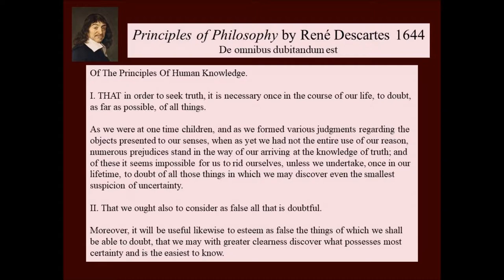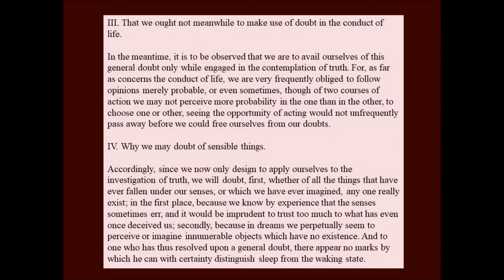De omnibus dubitandum est 1644 Descartes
OF THE PRINCIPLES OF HUMAN KNOWLEDGE.

I. THAT in order to seek truth, it is necessary once in the course of our life, to doubt, as far as possible, of all things.

As we were at one time children, and as we formed various judgments regarding the objects presented to our senses, when as yet we had not the entire use of our reason, numerous prejudices stand in the way of our arriving at the knowledge of truth; and of these it seems impossible for us to rid ourselves, unless we undertake, once in our lifetime, to doubt of all those things in which we may discover even the smallest suspicion of uncertainty.

II. That we ought also to consider as false all that is doubtful.

Moreover, it will be useful likewise to esteem as false the things of which we shall be able to doubt, that we may with greater clearness discover what possesses most certainty and is the easiest to know.

III. That we ought not meanwhile to make use of doubt in the conduct of life.

In the meantime, it is to be observed that we are to avail ourselves of this general doubt only while engaged in the contemplation of truth. For, as far as concerns the conduct of life, we are very frequently obliged to follow opinions merely probable, or even sometimes, though of two courses of action we may not perceive more probability in the one than in the other, to choose one or other, seeing the opportunity of acting would not unfrequently pass away before we could free ourselves from our doubts.

IV. Why we may doubt of sensible things.

Accordingly, since we now only design to apply ourselves to the investigation of truth, we will doubt, first, whether of all the things that have ever fallen under our senses, or which we have ever imagined, any one really exist; in the first place, because we know by experience that the senses sometimes err, and it would be imprudent to trust too much to what has even once deceived us; secondly, because in dreams we perpetually seem to perceive or imagine innumerable objects which have no existence. And to one who has thus resolved upon a general doubt, there appear no marks by which he can with certainty distinguish sleep from the waking state.